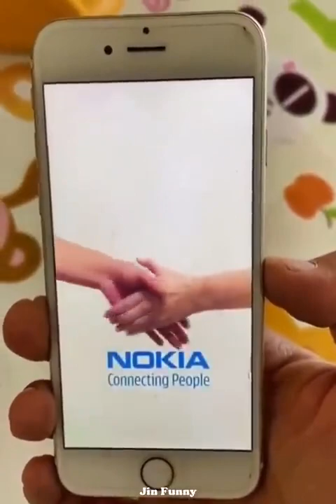Tik Tok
Hello Everyone,
This is a International Funny Channel and We are always trying to provide the best quality Funny Videos, Prank Videos. We have some funny type friends, they all time make some fun acting as real or fake. some time they are make real fun with public site and take videos outside of there knowledge. please subscribe our channel and like our Videos.
Funny Videos, Funny Tik Tok, Fall Videos, Vine Videos, Prank Videos, etc. We hope to Bring you a lot of fun for your families.